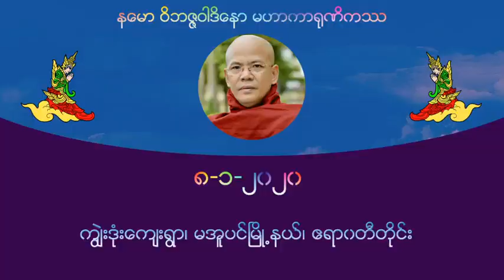8 January 2020